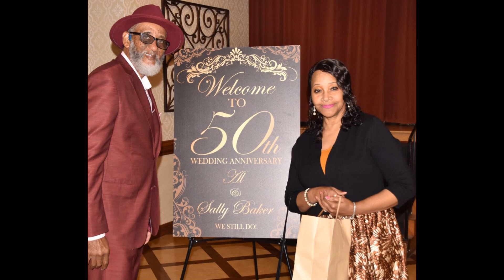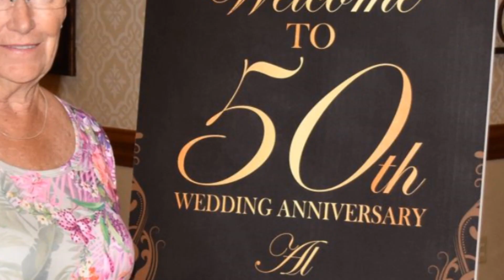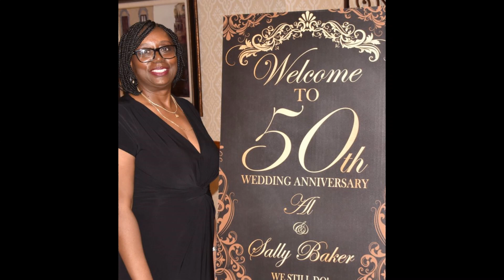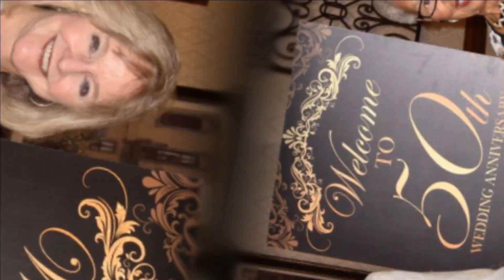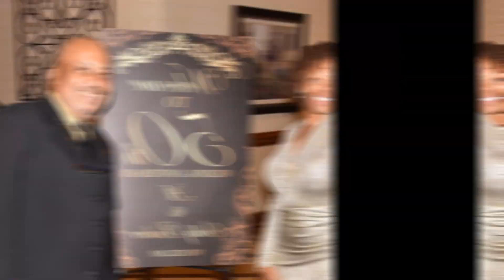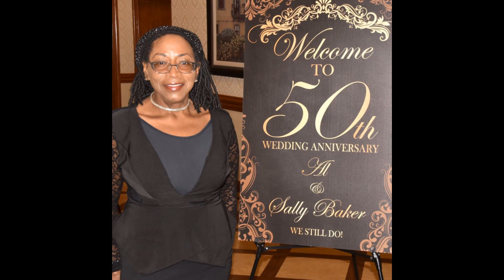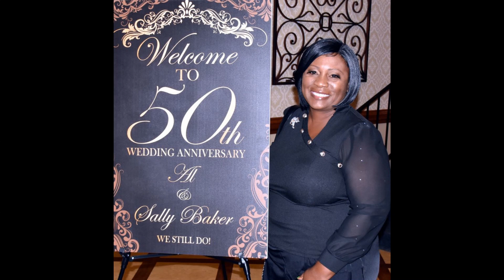Al and Sally's 50th Anniversary!